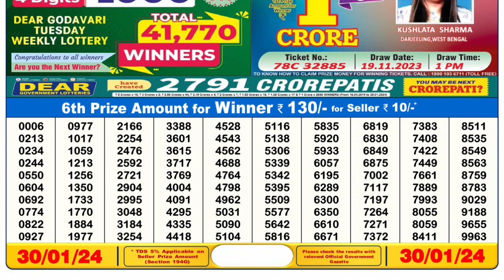🔴 Lottery Sambad Live 06:00pm 30/01/24 Day Nagaland State Dear Lottery Result Pdf Download